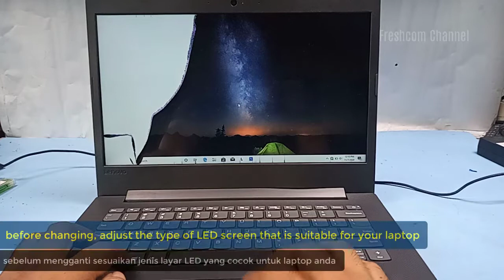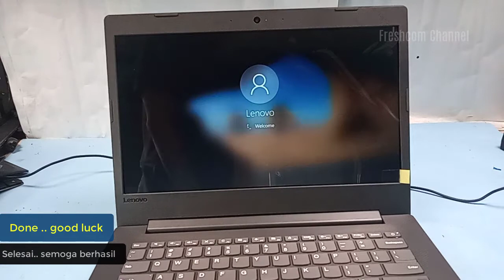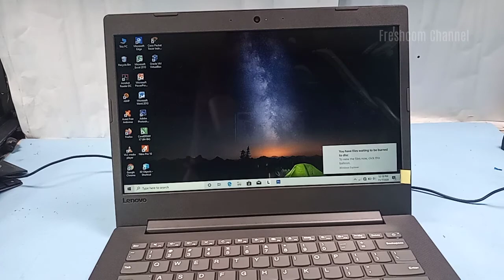Laptop LED-LCD Monitor Screen Damaged (broken), How to Replace it yourself